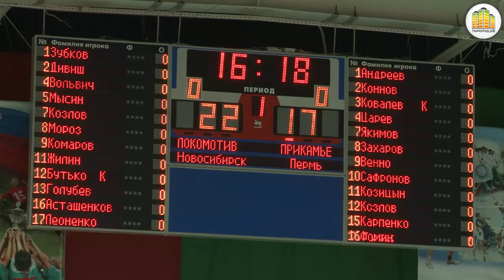Проект "Персонаш": Валентин Голубев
Когда увлечение становится работой, а из интереса вырастает профессионализм, и если после 18:00 не хочется сбегать из офиса -- что это? Редкая удача или личный успех?
О тех, кому повезло найти себя. О том, что такое любимое дело. Об увлеченных людях и успешных проектах наше новое видео «Персонаш», герой который -- такой один, и он наш..ну, наш с вами -- новосибирский:)
Раз в месяц команда портала тымолод.рф ходит в гости к тем, кому есть, чем гордиться.
Сегодня в нашей передаче, мы познакомим вас с игроком новосибирского волейбольного клуба "Локомотив".